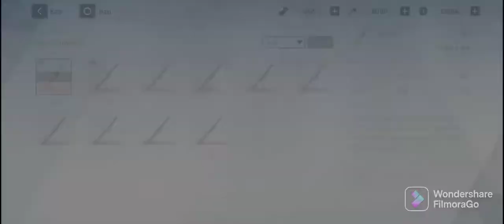OVERSPEED - Amberia(Boss Fight) | Punishing: Gray Raven [MASTERY] F2P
Hi guys
This is the fight against AMBERIA in the Karma Tidal event. The team is made of Bianca, Alpha and Liv Luminance.

Hope you will enjoy it guys!

Timecodes
0:00 - Intro
0:01 - Full fight
3:25 - Presentation of memories and weapons